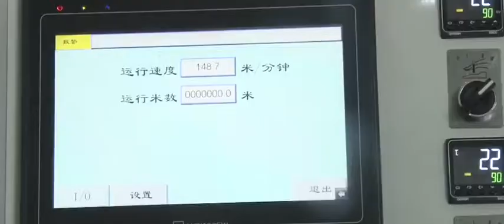Нанесение парафина на ролевые бумажные материалы